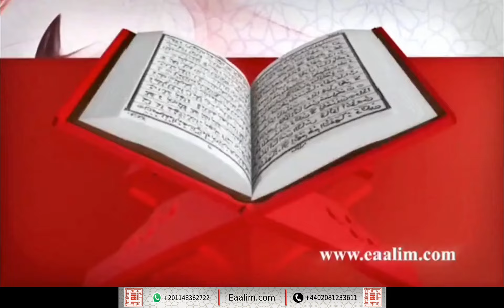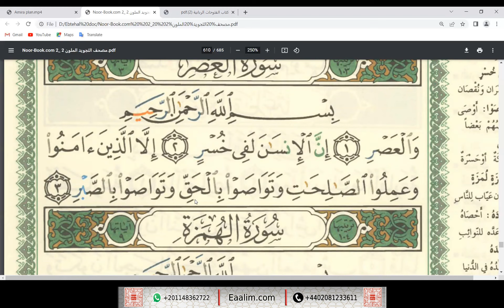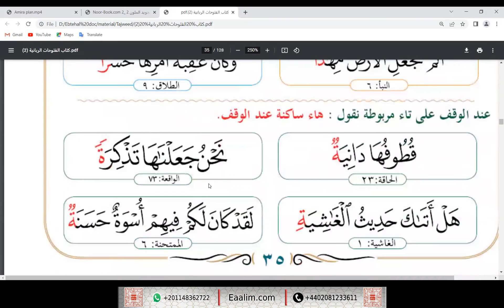Learn Quran online"al-Humazah ayat 1 to 9 and al-`Asr ayat 1 to 3 and Tajweed"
🔊 Our Services
- Go for 2 trials for free without money